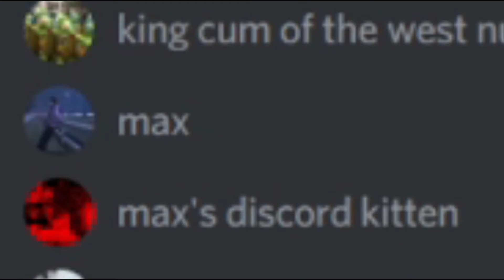champed up but we're objectively bad people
and now for algorithm words for getting into peoples recommended:

discord admins, minecraft, amoung us, cursed memes, messed up, funny moments, logan paul, wheezing, tea kettle person becoming a dolphin, earape, edp, onision, reddit, 4 chan, quiplash, epic chad